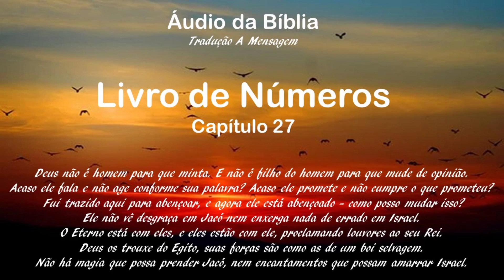Áudio da Bíblia Tradução A Mensagem Números 27